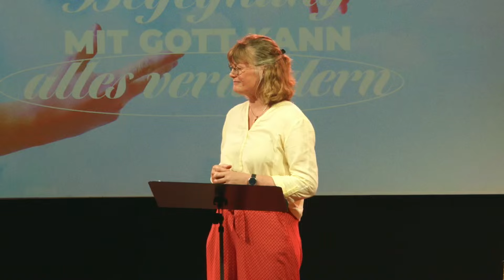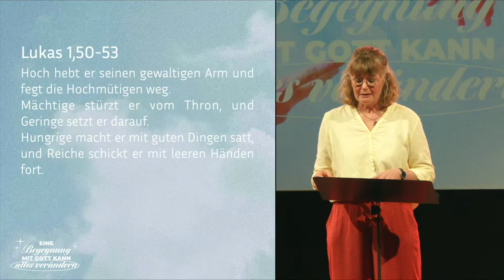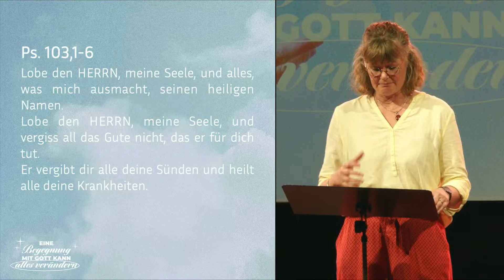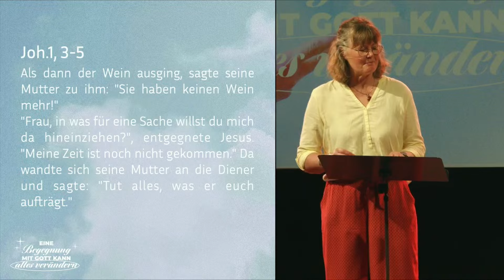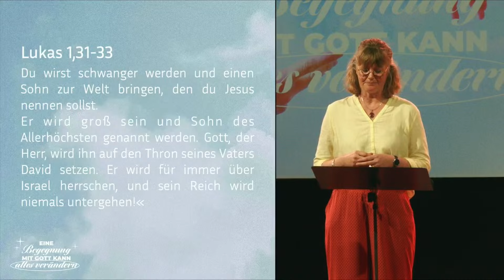Ulrike Brandt | Eine Begegnung mit Gott ... - Teil 3 | 21.07.2024 | EFG Erkrath Treffpunkt Leben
Herzlich Willkommen in der Treffpunkt Leben-Gemeinde!

Unsere Gottesdienste finanzieren sich vollständig über Spenden. Wenn du uns unterstützen magst, kannst du das hier über PayPal tun: